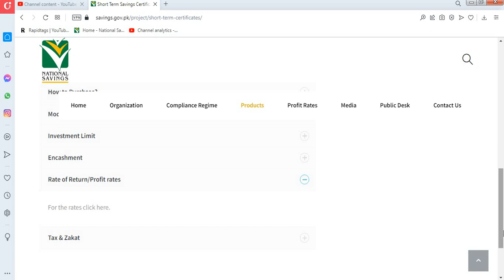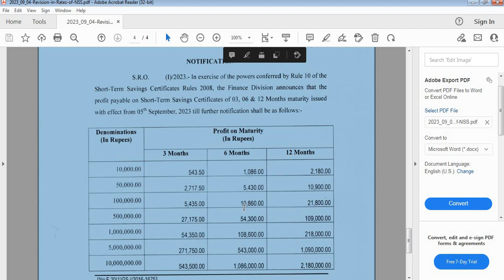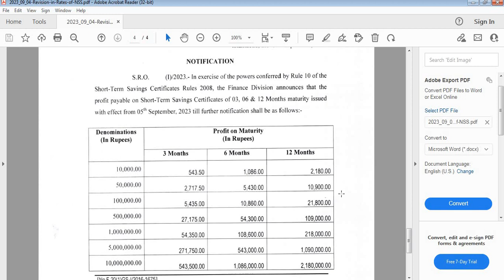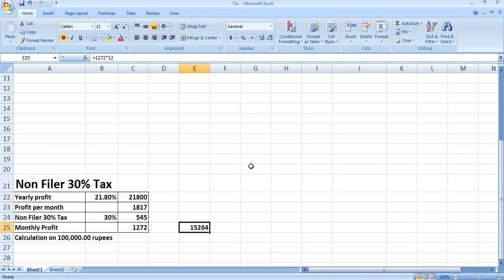National Savings latest news| Behbood saving certificates profit rates 2023| Qaumi Bachat Bank